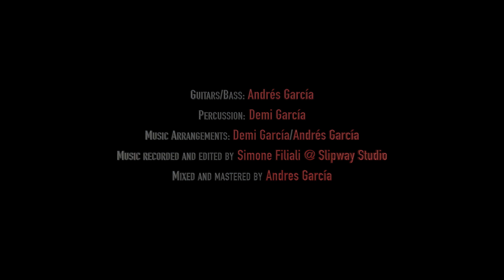"SAY IT" (Aquesta Festa)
The Song "Say It" is celebrating the end of the restrictions in England, today 19th July 2021. Sang in Catalan Pop, Spanish Flamenco & English Jazzy Bossanova by Lola Rueda, Jasmine Villalobos & Anita La Maltesa.
Percussion by Demi Garcia
Guitars/Bass/Mixed & Mastered by Andres Garcia
Musical arrangements by Demi Garcia & Andres Garcia
Written by Lola Rueda